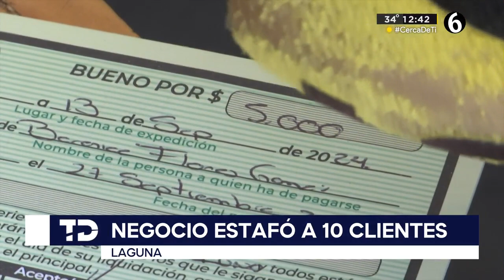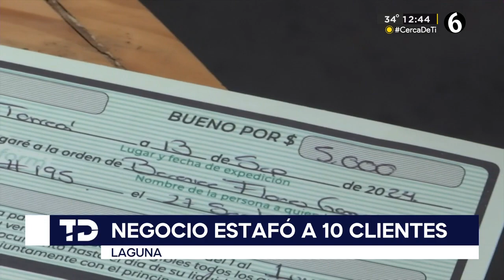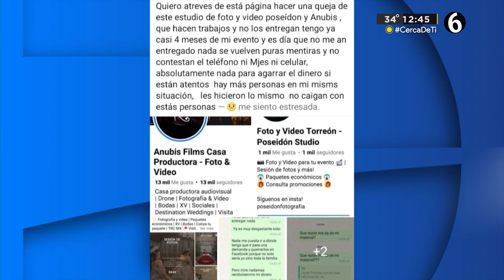Agencia de fotografía estafó a 10 personas; pagaron anticipos de hasta 20 mil pesos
Una agencia de fotografía y video ubicada en Torreón, presuntamente estafó a 10 personas; pagaron anticipos de 5 a 20 mil pesos.